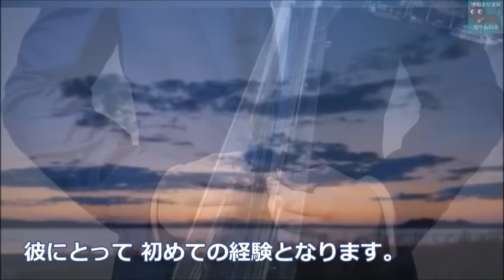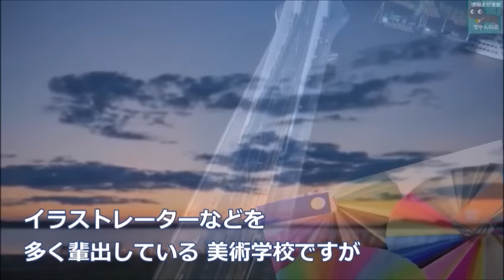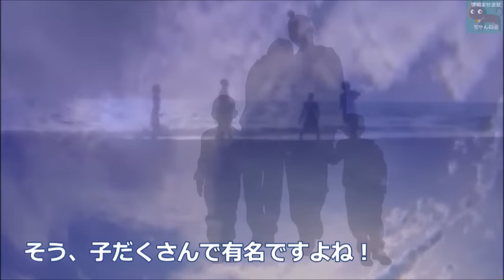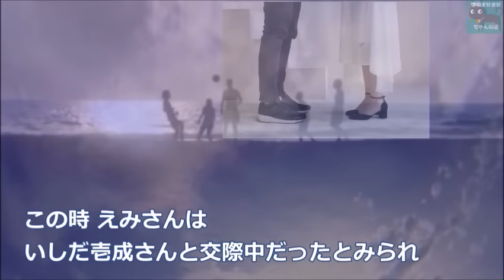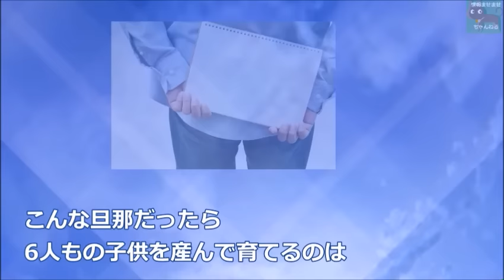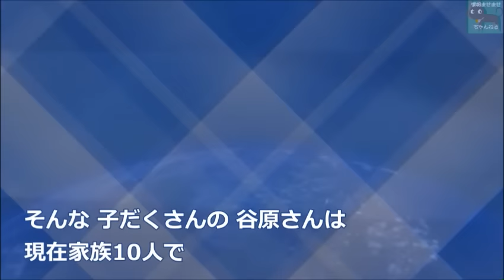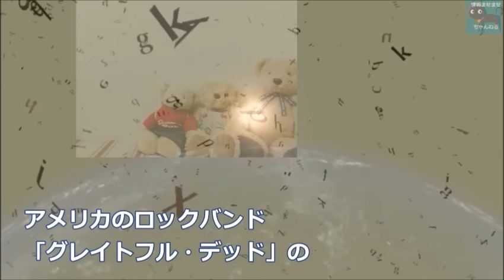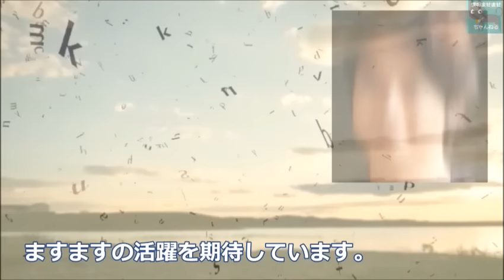谷原章介の趣味と英語力が衝撃すぎる…学歴や妻との出会い子供は何人？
谷原章介の趣味と英語力が衝撃すぎる…学歴や妻との出会い子供は何人？「めざまし８」の司会を務める谷原章介さんがイクメンと言われる理由など、簡単な経歴とともにご紹介します。

この動画は谷原章介さんに関する情報です。
谷原章介さんを好きな方や興味のある方と楽しくコメント欄にてコミュニケーションがとれたらと思い作成しました♪

中井貴一が結婚しなかった理由に驚きを隠せない…父親や姉、結婚相手は…

布施明がオリビア・ハッセーに支払った慰謝料に耳を疑う…現在の妻は…